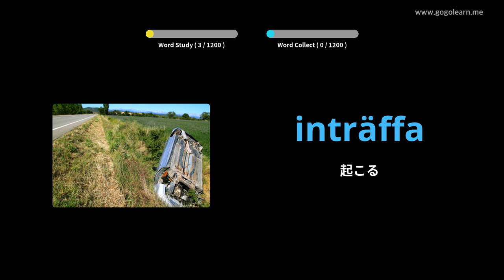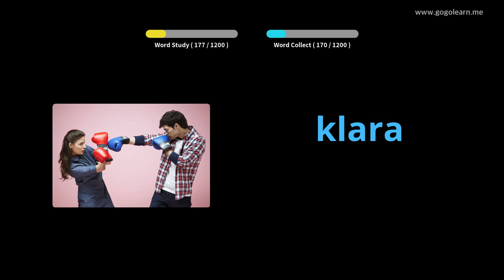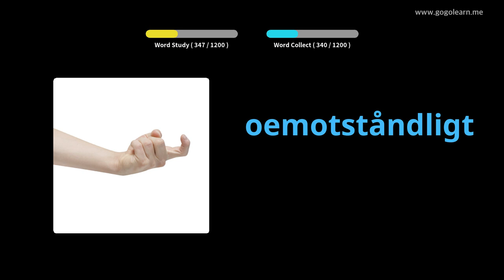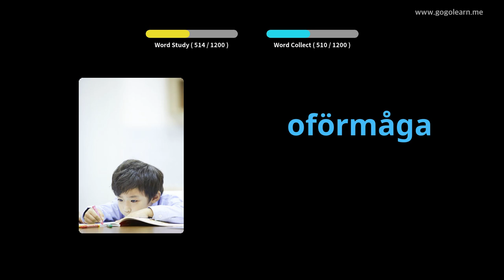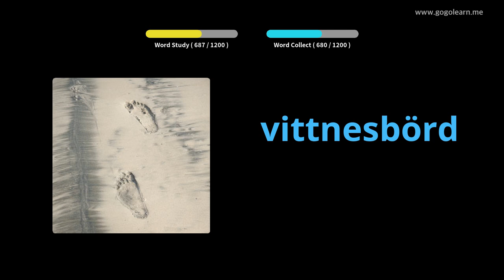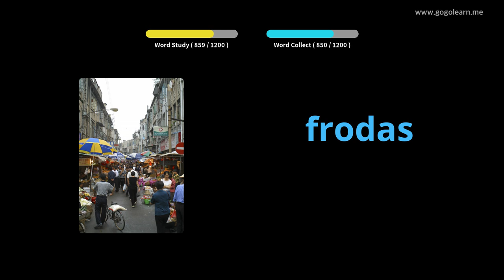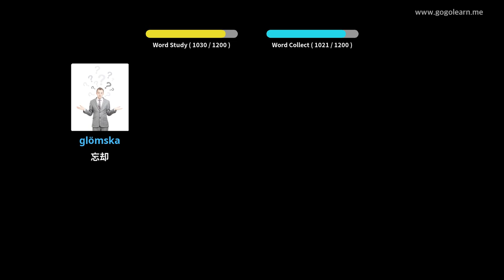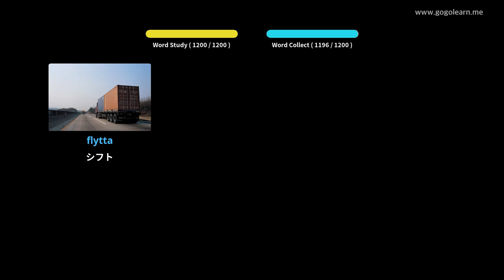写真を通してスウェーデン語を学ぶ|スウェーデン語の語彙学生 | Golearn